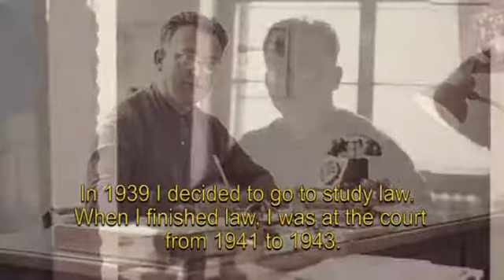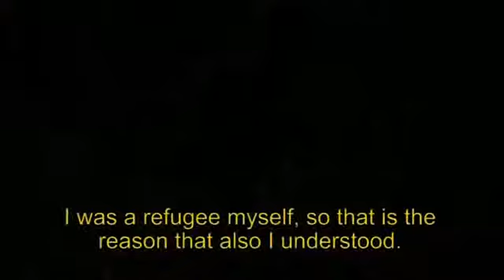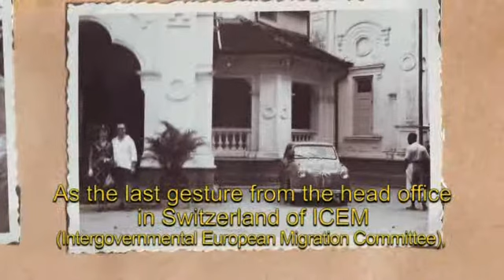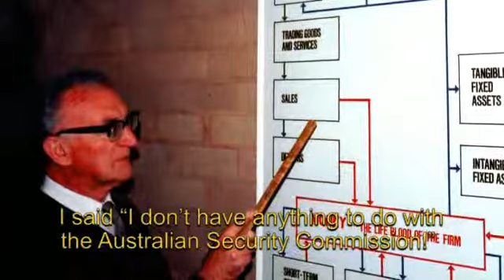No Mere Feat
From All Four Corners -- Stories Of Migration To Wagga Wagga is a Museum of the Riverina exhibition researched in partnership with the NSW Migration Heritage Centre that celebrates, explores and captures the personal stories of migrants coming to Wagga in New South Wales -- both past and present, individual and group -- who have helped make the culturally diverse city of today.

Chris Pekham -- Producer, Director, Camera
Zeb Schulz -- Interviewer, Researcher